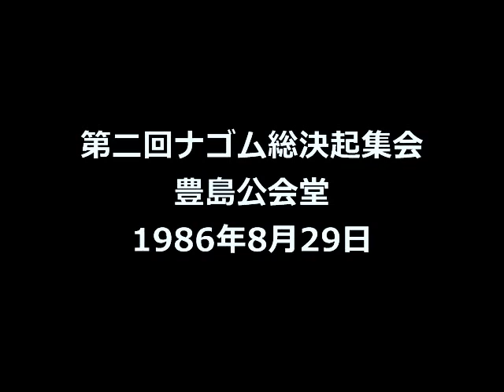サンフランシスコ (ナゴムlive音源)